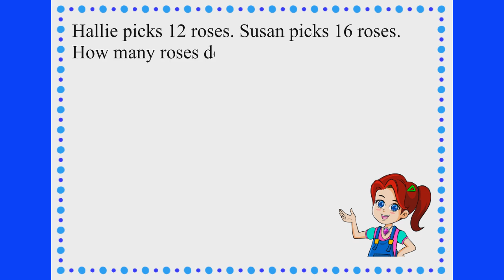Comparison Bar Model - Addition Word Problem [ Total Number ]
Let's solve a Math problem using a bar model.

📝What are given in the question?
📝How do we translate the question into a bar model?
📝Which keyword should we look for?
📝What operation should we do?
📝Will you be able to solve other questions using this bar model?

Find out the answers in this video. Happy watching!